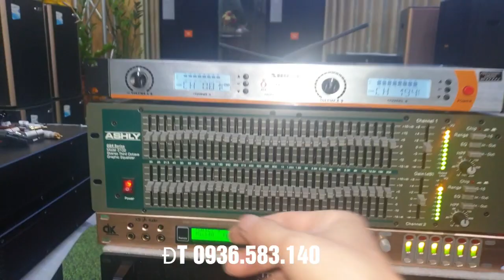Vang số Dk x28. Lọc Ashly. 3102. Theo bác Tường ở Thanh Miện. Hải Dương.